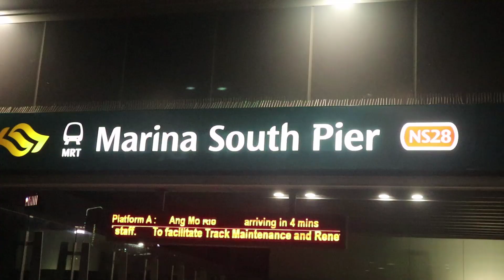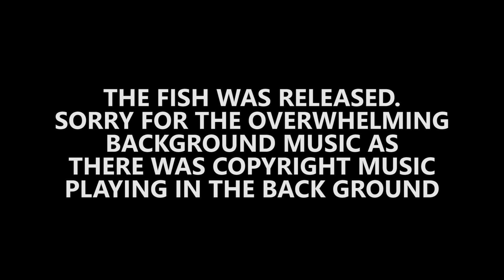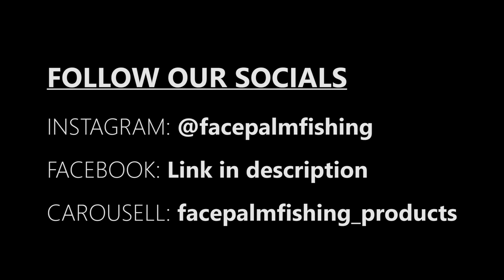Overnight fishing at Marina South Pier VLOG 20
An impromptu night fishing session at Marina South Pier calls for a short vlog! P.S FISHING IS NOT ALLOWED AT THE RECTANGULAR ZONE THAT WE WERE FISHING IN. IT WAS DARK AND WE DIDN'T NOTICE THE NO FISHING SIGN. TO ADD ON THE SECURITY GUARDS DIDN'T CHASE US AWAY, THUS FISH AT THAT LOCATION AT YOUR OWN RISK.

CAROUSELL PAGE: facepalmfishing_products